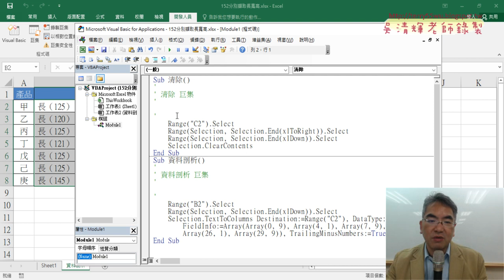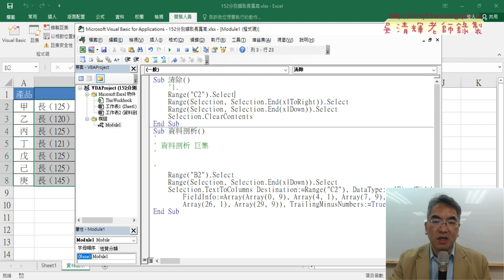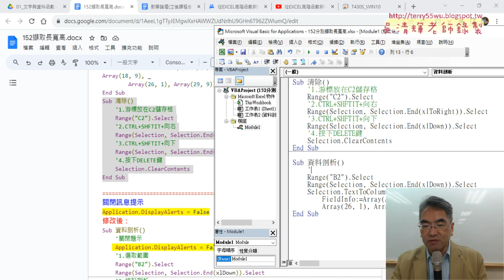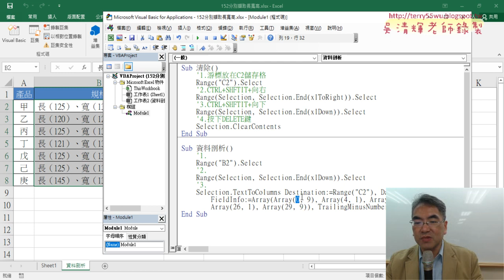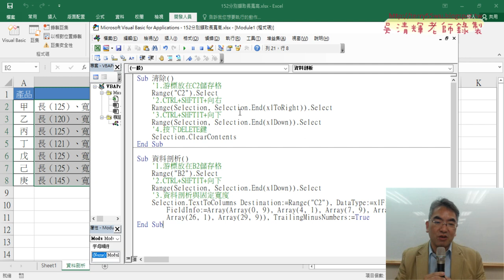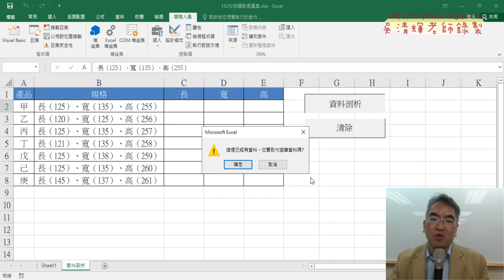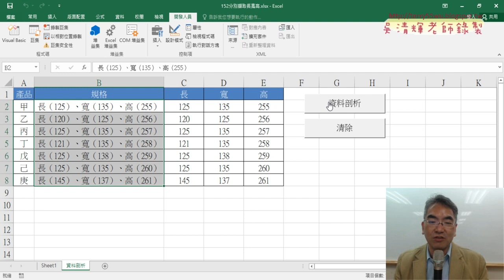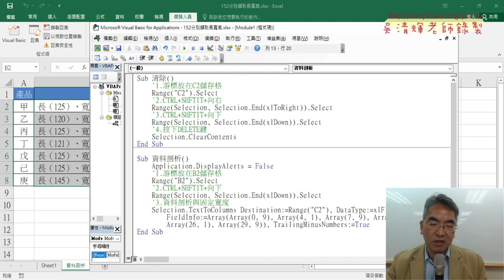04 將上註解與關閉訊息提示